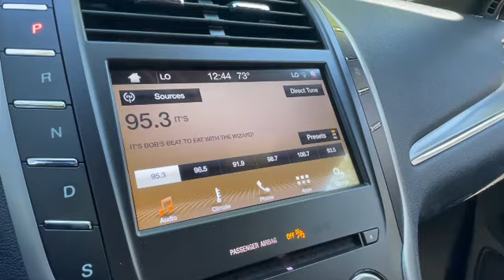‘Don’t Shoot The Gun’ made it on the radio!!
Man….this is so cool! 95.3 Bob FM is playing “Don’t Shoot the Gun” LIVE ON THE RADIO!!! 😭😭😭😭